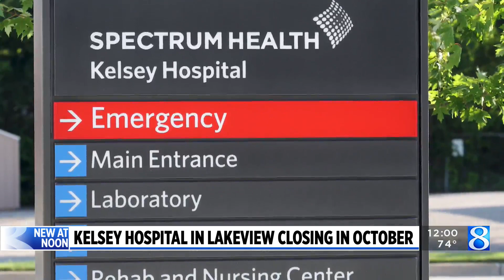Kelsey Hospital in Lakeview closing in October